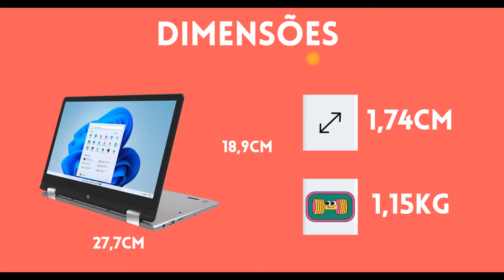Notebook 2 em 1 Positivo DUO C4128B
Notebook 2 em 1 Positivo DUO 1 Intel Celeron 4GB 128GB 11.6" IPS Full HD touch com caneta Windows 11 Home - Cinza

Capítulos:
00:00 Introdução
00:15 Processador
00:25 Dimensões
00:40 Tela
00:55 Placa de Vídeo
01:25 Memória
01:30 Câmera / Áudio
01:40 Armazenamento
01:50 Teclado
02:04  Bateria
02:10 Portas e Conexões
02:28 Quais Programas Rodam?

Translated titles:
Portátil 2 en 1 Positivo DUO C4128B

Laptop 2 in 1 Positiv DUO C4128B

Ordinateur portable 2 en 1 Positif DUO C4128B

नोटबुक 2 इन 1 पॉजिटिव DUO C4128B

Notebook 2 in 1 Positive DUO C4128B

Laptop 2 in 1 positivo DUO C4128B